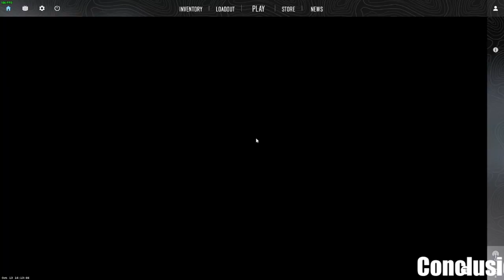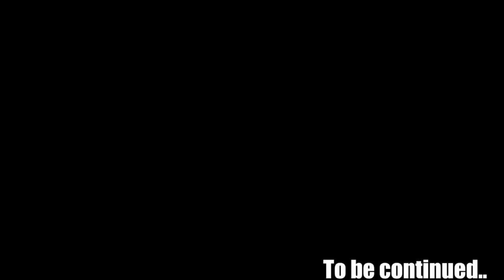Counter Strike 2: Code name "Kalaleng" (Round 1: Noob round)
Join kalaleng as he play and get better playing this new counter strike 2 online. Kalaleng will share his experiences as he reminisces his child hood experience during the very first counter strike!